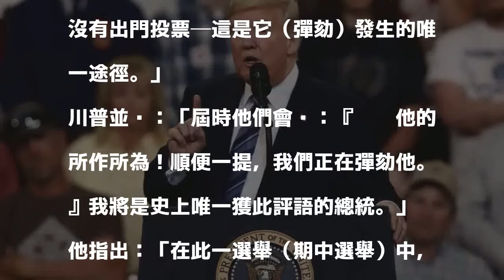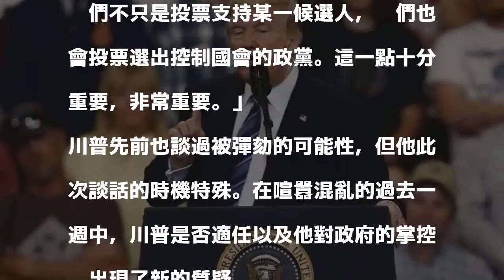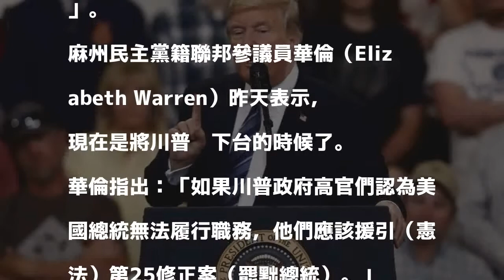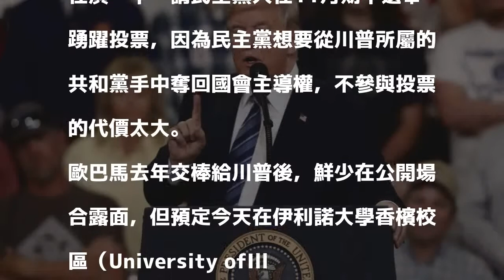川普告訴粉絲：如果遭彈劾 將是支持者的錯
美國總統川普。 美聯社 分享

發表評論評論如下。